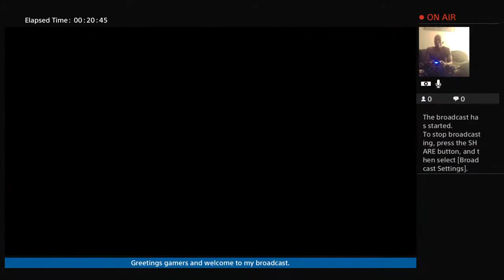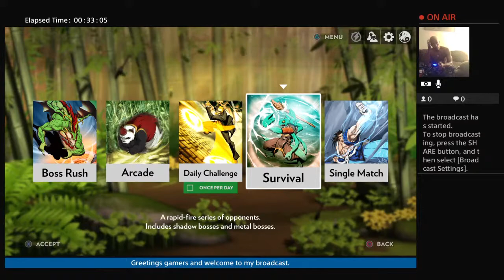Qdoma the bought the Core package!!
This  channel about  little bit about everything but mostly  about video games.